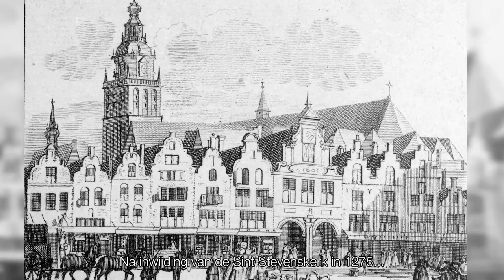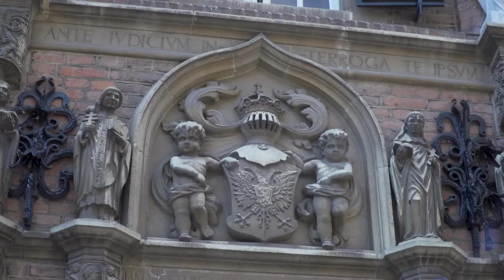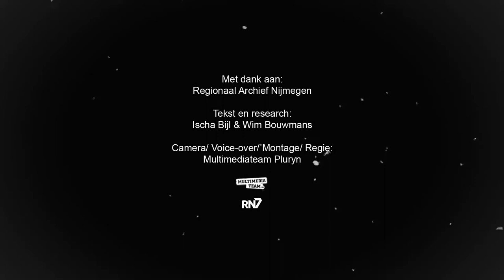Latijnse school || RONDJE REGIO